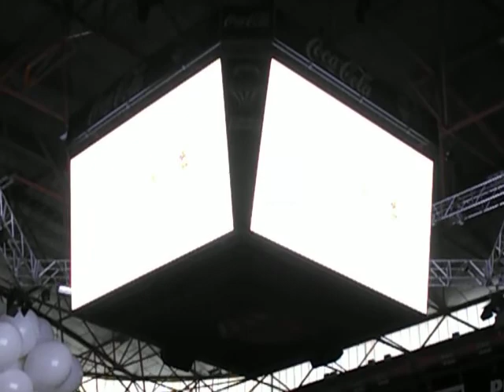Gala Eleccion Corte honor 2018- entrada candidatas-1-las noticias de javier mesa reig